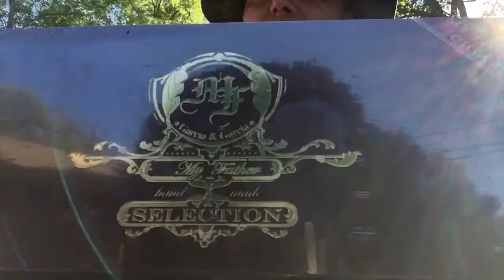My Father Cigars gift box overview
Enjoying the weather and some Dark Star